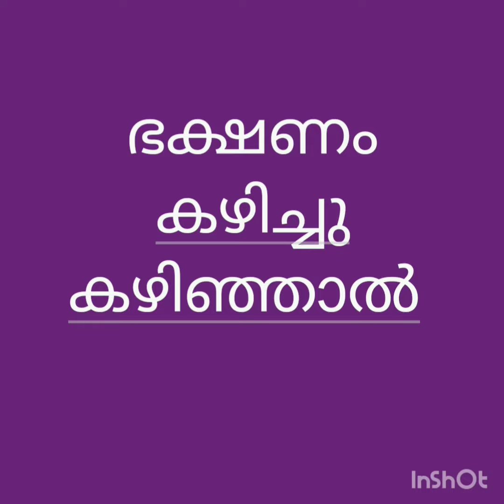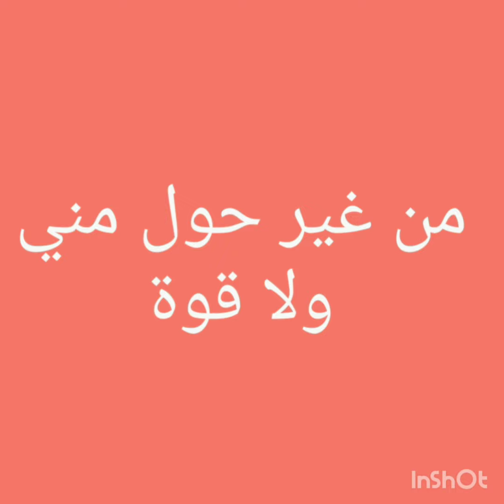ഭക്ഷണം കഴിച്ചു കഴിഞ്ഞാൽ